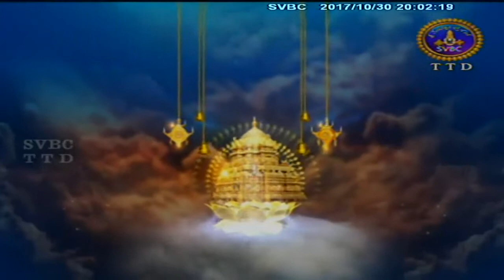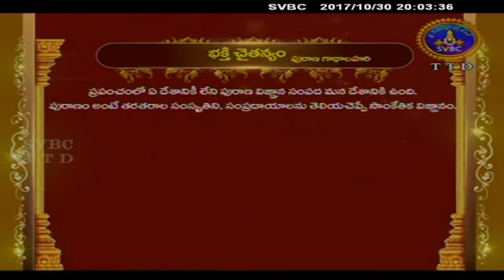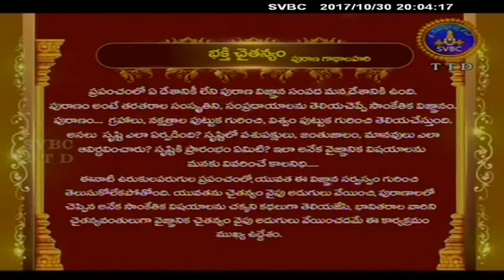Bhakti Chaitanyam | EP 102 | 30-10-17 | SVBC TTD